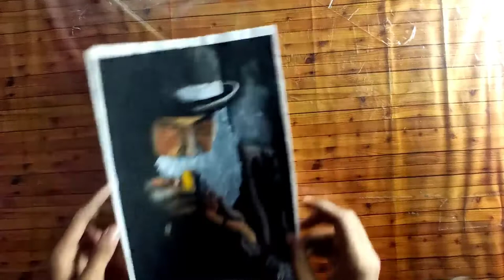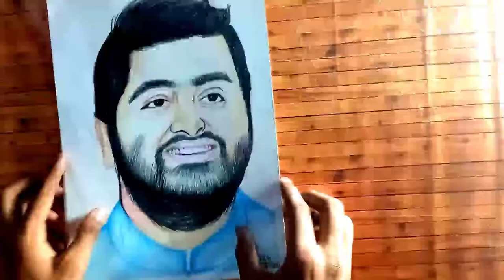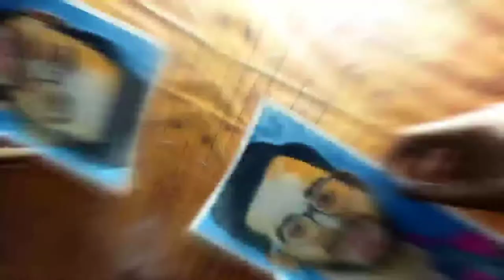My 50+ Uniques Drawing🥰| portrait, sketches, painting s | DISPLAY BOOK...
My 50+ Uniques drawing 🥰| portrait, sketches, paintings | DISPLAY BOOK...|

special thanks for (CAREFREE) song in this video...||